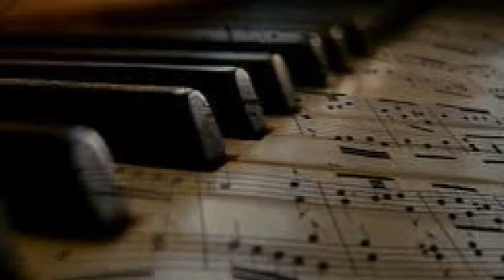Din tot ce-aduni omule-ngraba - SSHorj